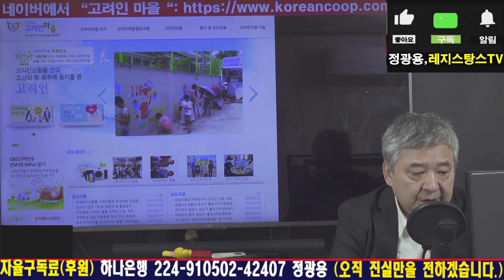우크라이나 전쟁터에서 우리 동족(고려인)은? [RNB, 레지스탕스TV, 정광용TV]